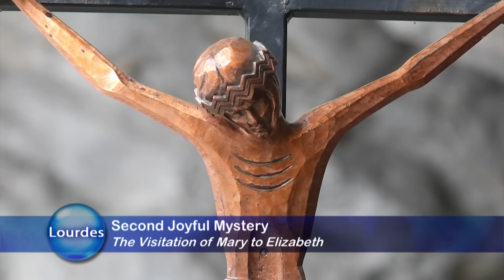HOLY ROSARY FROM LOURDES - 2024-05-06